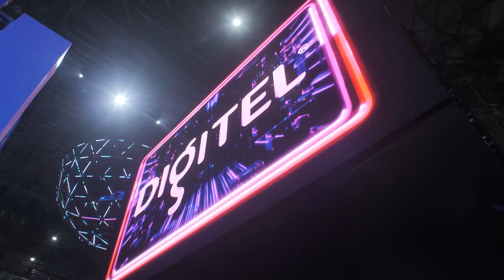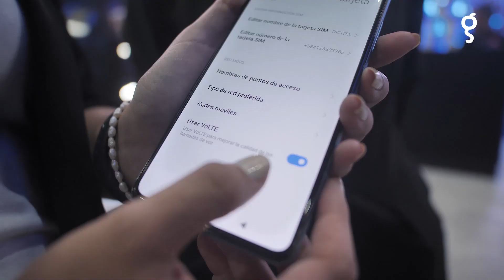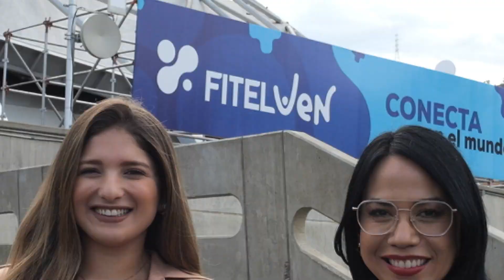Episodio 4 Al Día con Digitel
¡No te pierdas ésta edición especial de Al Día con Digitel 💜

Desde la Feria internacional de Telecomunicaciones de Venezuela 2023 @fitelven, Digitel expuso los avances tecnológicos que tenemos para todos ustedes.

Digitel es actualmente la empresa mejor preparada en Venezuela para la prestación del servicio 5G.

También se presentó VoLTE o Voz Sobre LTE, servicio que mejorará el audio de las llamadas y ya no tendrás que colgar para navegar y hablar por teléfono.

Disfruta de estás y otras noticias de la mano de nuestras embajadoras Kani Coy @kanicoy y Mariana Guerra @marianapresenta.

No dejes de informarte y dejarnos en los comentarios tu noticia favorita.